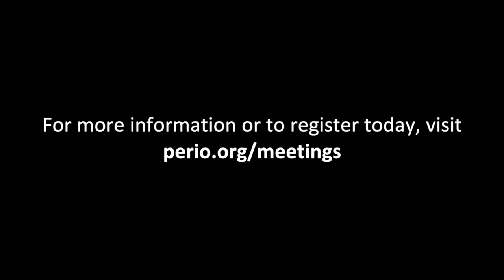2017 Annual Meeting Speaker Preview - Dr. Purnima Kumar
Dr. Purnima Kumar is presenting "The Perio-Systemic Connection: Current State-of-the-Art" at the 2017 AAP Annual Meeting in Boston.